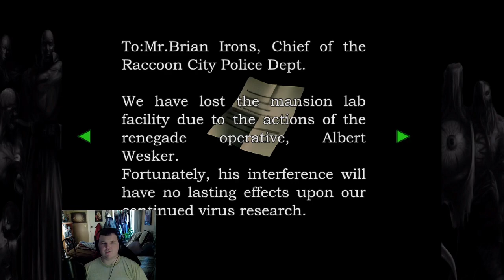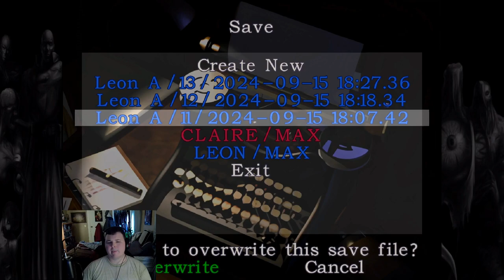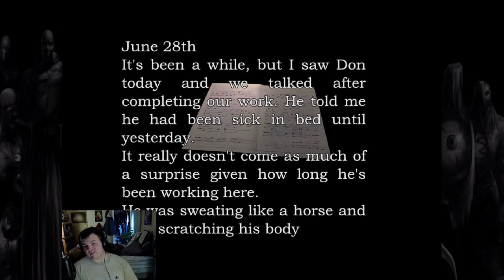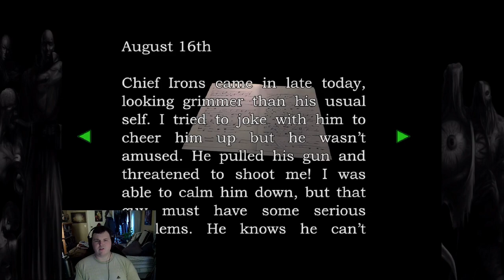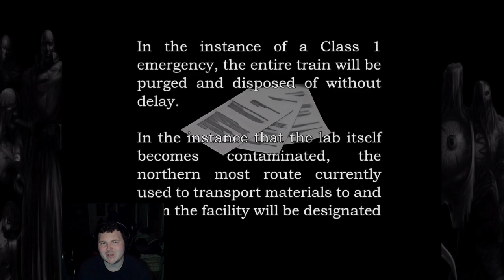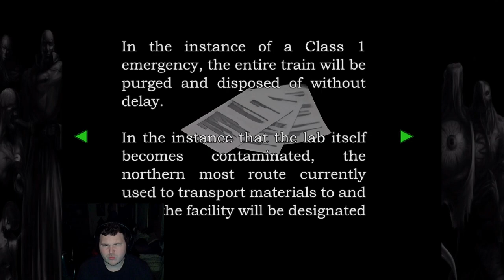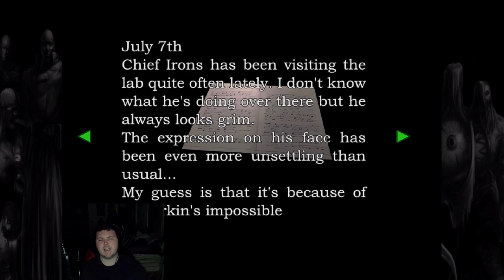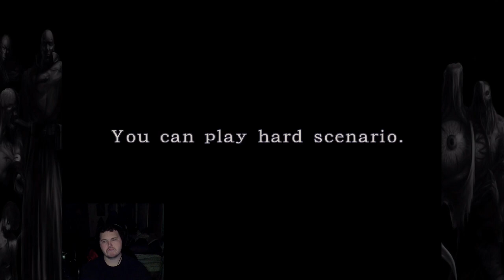Resident Evil 2-Part 2:Escaping The Horror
Time to start this month of horror with a classic. So join me as I dive into the nightmare of Racoon City. Two survivors must help each other to make it out alive, but there is one problem. A city full of undead and bio weapons stand in their way. So watch and see if our heroes Claire and Leon are able to escape this city of horror, or will they become one of the many who roam the streets eating the flesh of the living.